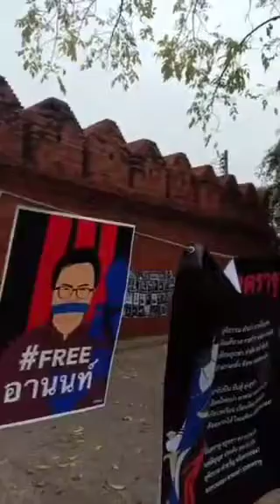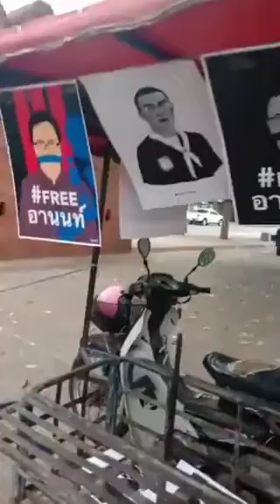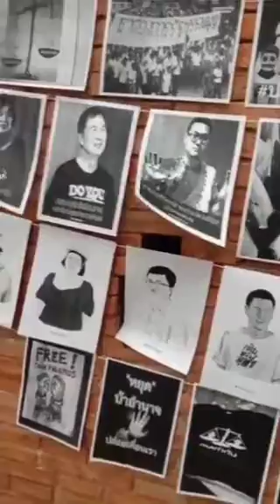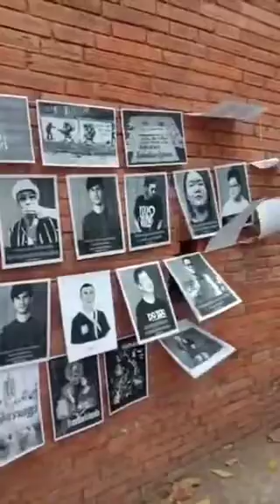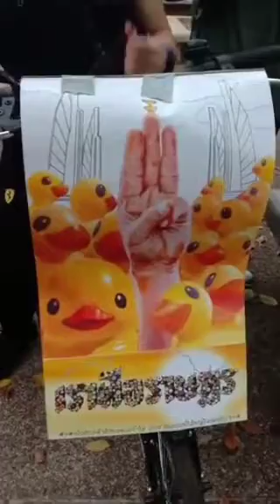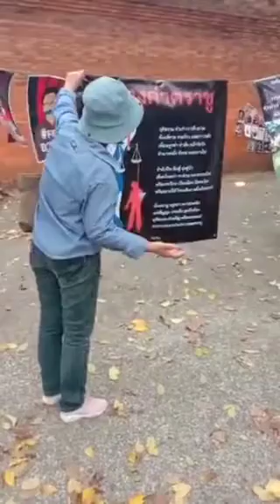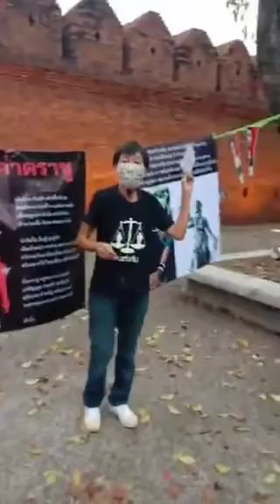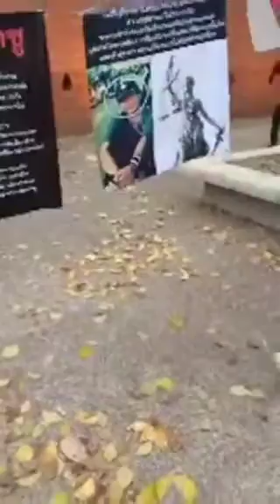ณ ท่าแพ เชียงใหม่ ลำพูนปลดแอก Apr 4, 2021